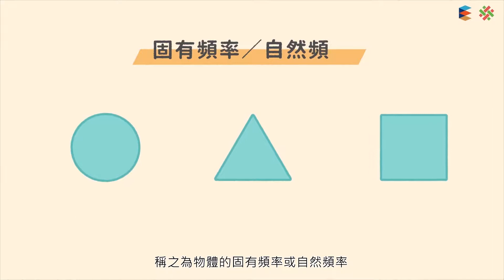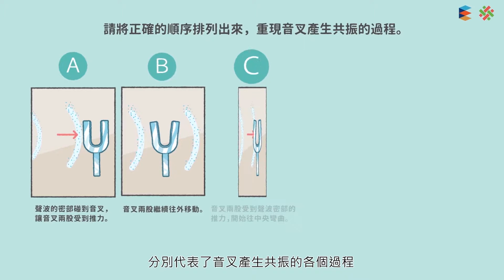108新課綱｜八上理化｜【解題】共振